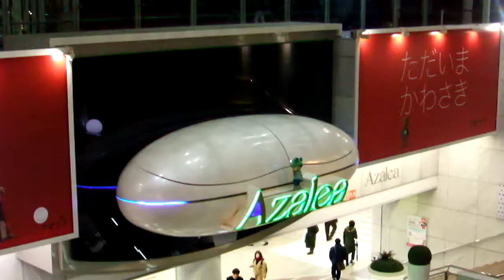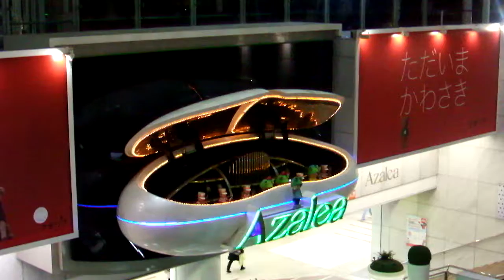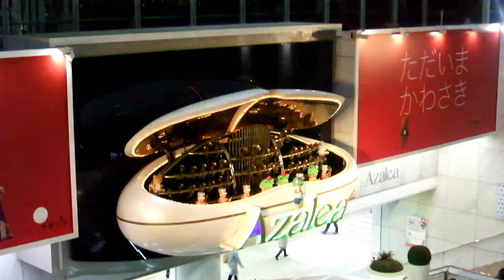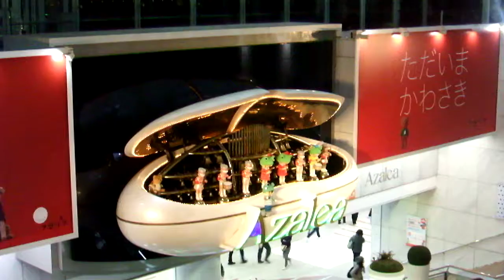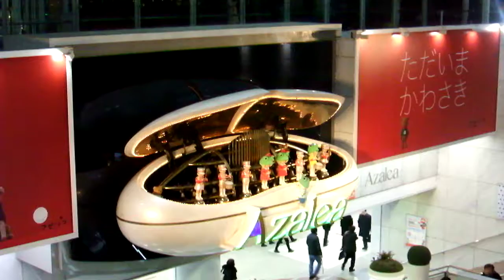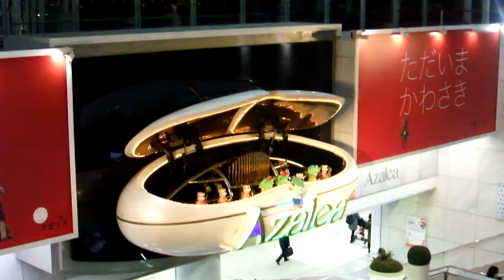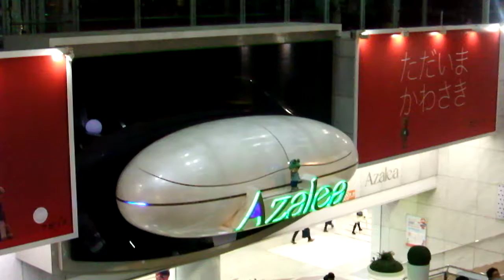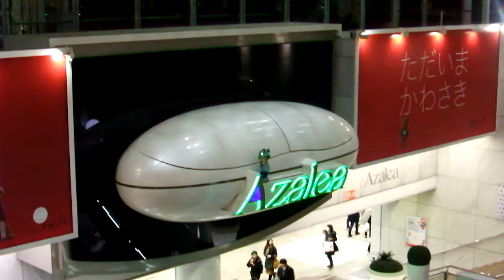DSCF9416アゼリア川崎20180222からくり時計